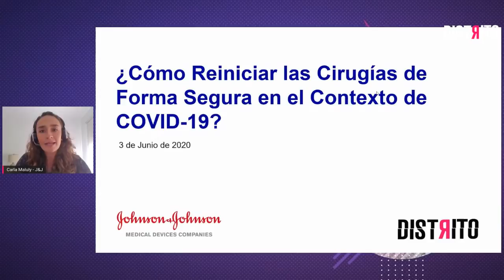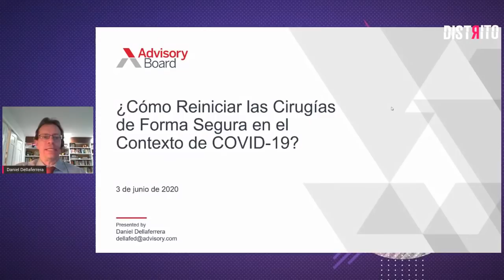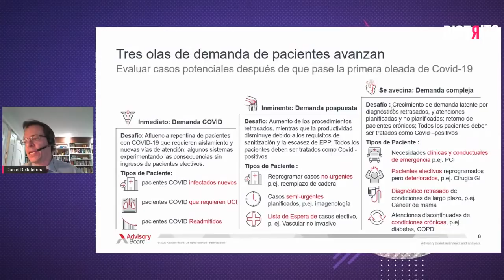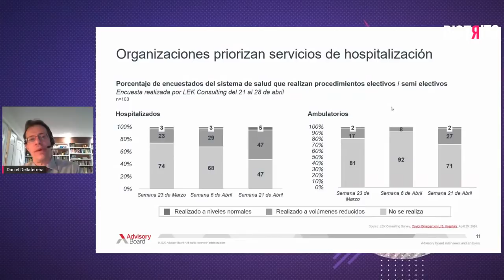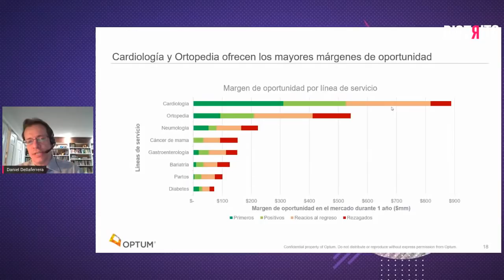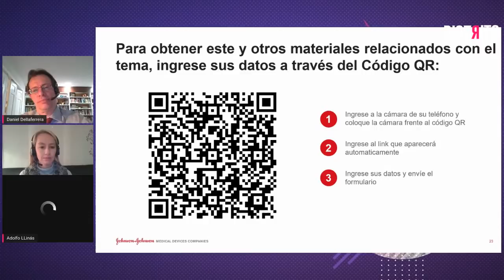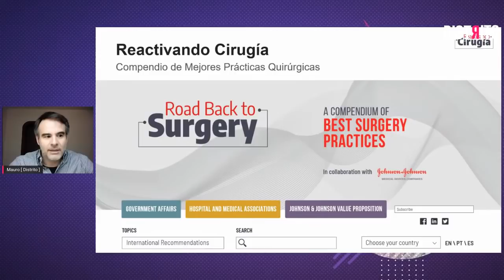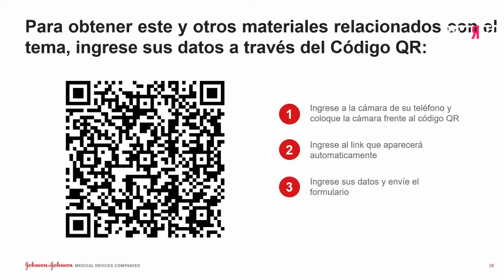Webinar J&J: ¿Cómo Reiniciar la Cirugía de Forma Segura en el Contexto de la Pandemia de COVID-19?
En un esfuerzo por preservar el equipo de protección personal (EPP), las camas y los ventiladores para la lucha contra Covid-19, los proveedores de atención médica en toda la región dejaron de realizar procedimientos electivos en marzo y abril de 2020. Ahora, a medida que algunos países alivian las restricciones sobre procedimientos electivos, los líderes de estrategia del sistema de salud están preparando sus planes para reanudar estos procedimientos. La capacidad de hacerlo de manera segura dependerá en gran medida de la capacidad de las instalaciones y del personal y la disponibilidad de PPE y suministros de prueba Covid-19, todos los cuales probablemente variarán según la geografía. Sin embargo, todos los líderes del sistema de salud, independientemente del mercado o el estado de aumento, deben considerar variables específicas al desarrollar un plan de aceleración.